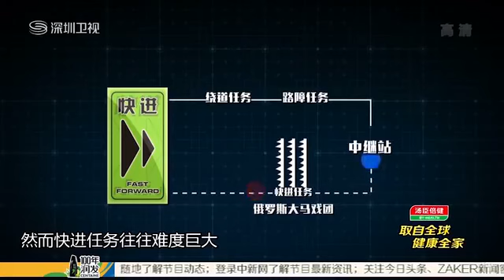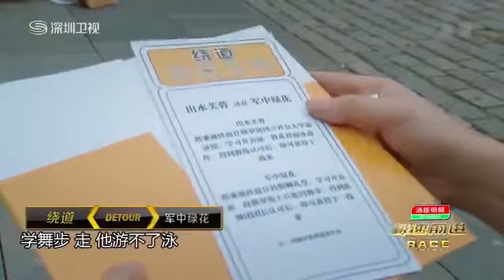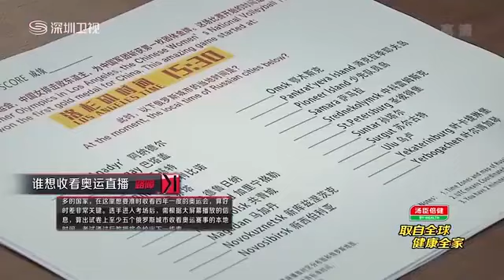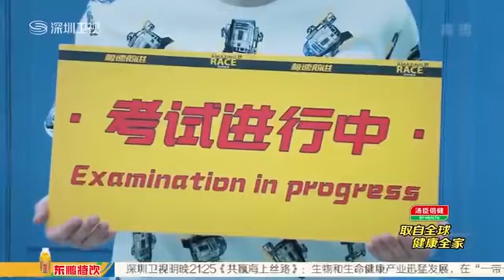【浪浪釘】2016.08 張哲瀚 急速前進2